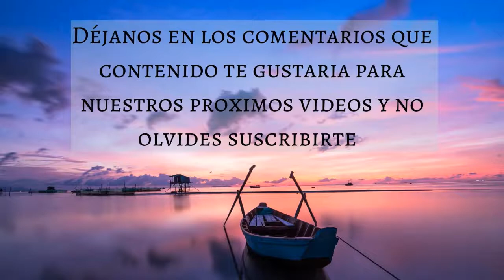🎵 MÚSICA PARA REDUCIR EL ESTRÉS Y LA FATIGA MENTAL 💫🌟 432 HZ - Music Therapy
Para complementar nuestros videos de música hemos creado un blog en el cual publicamos tips y recomendaciones relacionadas con cada uno de los videos, para este video hemos creado el siguiente artículo en el cual hablamos sobre TÉCNICAS EFECTIVAS PARA LOGRAR DORMIR

Muchas gracias!
Créditos:
🎵| REDUCIR EL ESTRES | FATIGA MENTAL | 432 HZ | FRECUENCIA 432 HZ | MUSICA PARA EL ESTRES Y LA FATIGA | MT | MUSIC THERAPY | DORMIR | ESTUDIAR | MEDITAR | TRABAJAR | RELAJACION | RELAJARSE | ENERGIA | LIBRE | ESTRES | ANSIEDAD |🎵